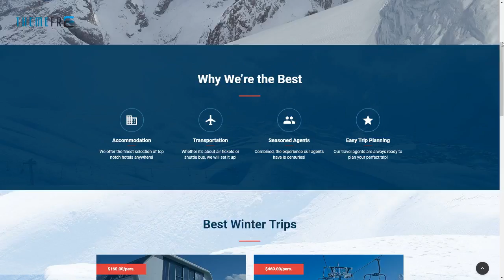Travel Agency Responsive Moto CMS 3 Template TMT Billy Indigo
Overview features :

 Moto CMS Version: 3.2.0 Moto CMS Widgets: Menu Google Maps Media library Presets Builder Additional Features: Google Web Fonts Social Options Background Options Google Analytics Google Webmaster Tools Iframe Global Website Settings Additional Info: Well Documented Animation: HTML plus JS Lazy Load effect Coding: CSS 3 HTML 5 JQuery LESS AngularJS Sass Features: Admin Panel Bootstrap Optimized Source Code Premium Responsive Visual Editor Functionality: Blog Gallery Script: Carousel Slider Grid Language support: English French Spanish Russian Deutsch Japanese Swedish Italian Dutch Ukrainian Portuguese (Brazilian) Polish Layout: Flexible Media: Video Integration Video Player Media Library File Manager Web Forms: Contact Form Software and Hosting Requirements MySQL For database management. Curl Curl is used in command lines or scripts to transfer data. The mod_rewrite Apache module The mod_rewrite module used to rewrite requested URLs on the fly. MySQL 5.1+ For database management. PHP 5.4.04, 5.5.09+ or 5.6+ For processing pages and scripts on the server. Spl Standart PHP Library Support. Reflection For reverce-engeneering of classes, functions, methods and modules. GD Graphic library with functions to working with images. Json To transmit data objects consisting of attributevalue pairs. PDO_MYSQL